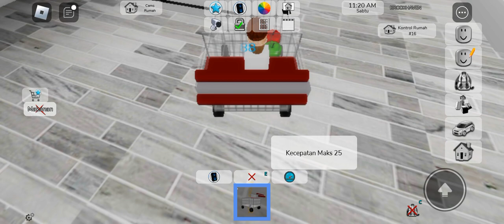menghias rumah di brokhaven. Roblox game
SAYA HARAP SEHAT SELALU, TUHAN MEMBERKATI ANDA. SEMOGA DENGAN CHANEL INI BISA KEBELI RUMAH BUAT KELUARGA KECILKU DAN BISA MENAIKKAN HAJI KEDUA ORTU KU. AMIN